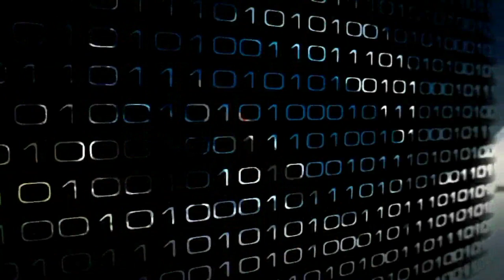GESTION DES COMMUNES - Après les instructions du Chef de l'Etat, le constat reste le même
La chaîne partage également ces propres activités et les activités officielles et populaires de la communauté Tchadienne vivant
au Royaume d'Arabie saoudite où se trouve le siège.
Cela afin de permettre aux Tchadiens partout où qu'ils se trouve autour du monde d'etre en ligne pour suivre le développement et les événements dans le pays en exlusivité et en direct.